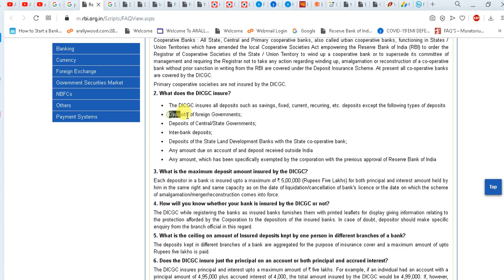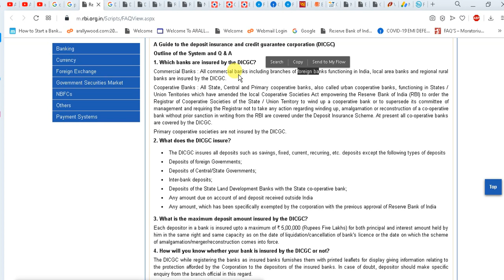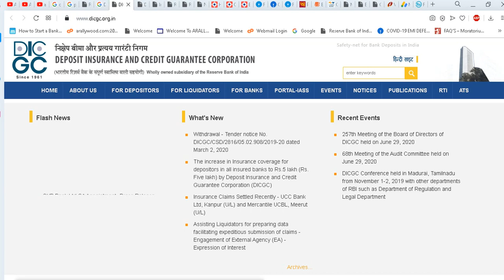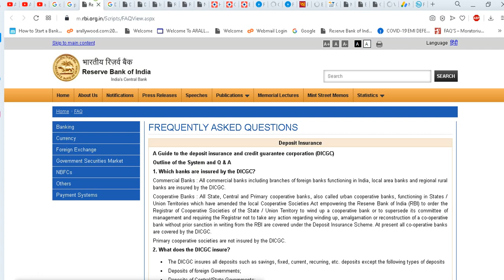Bank's A/C Insured by DICGC For 5 Lakh During/After/Before Moratorium Inc HDFC, SBI, BOB, PNB, ICICI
All the infos published & available (for advertising or broadcasting purposes in accordance with our said co./Arallywood policies) on this "Arallywood" YT Channel & website are collected from various sources whether online or offline &  published in good faith and for general information purpose only. Our YT Channel "Arallywood" or our any websites or our company do not make any warranties about the completeness, reliability and accuracy of these infos. Any action you take upon the information you find on this YouTube Channel(Arallywood)or websites is strictly at your own decision. Our YT Channel "Arallywood" or our company will not be liable or responsible for any losses or damages in connection with the use of our YT Channel "Arallywood" or  websites. It's the responsibility of users of the said YT Channel "Arallywood" or sites to check and verify the authenticity of the  published infos before engaging any business transaction or any other types of activities, users are completely responsible for their engagement or profits or losses. Our YT Channel "Arallywood" or company or websites are not responsible for such kinds of activities. If you started watching videos or our "Arallywood" YT Channel or websites it's automatically understood that you agreed and understood all these terms conditions & policies stated here. If you don't agree any of these you can stop watching or using our yt channel "Arallywood" or websites.